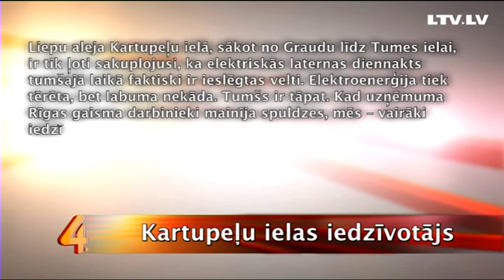Kartupeļu ielā tumšs kā kartupeļu vagā